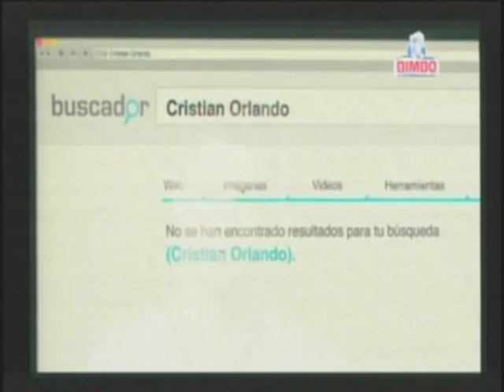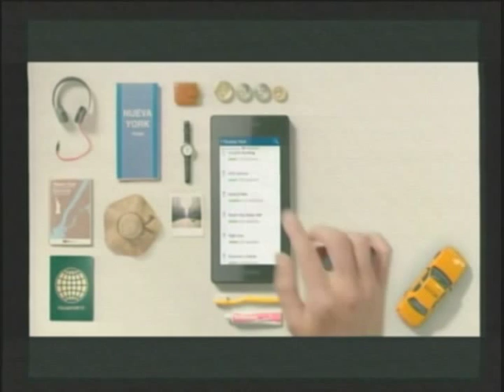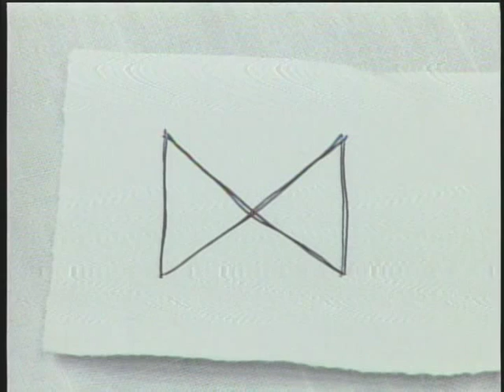Programa "Mundo Alternativo": RITUALES DE NAVIDAD.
Un programa donde analizamos algunas costumbres y tradiciones que tienen algunas personas en Nochebuena y Navidad.